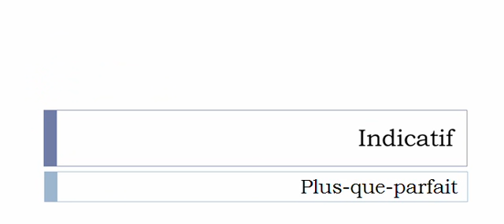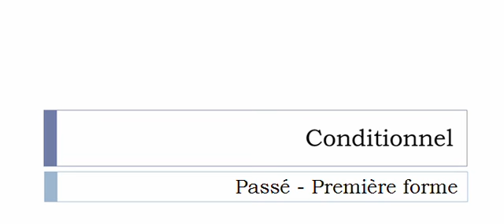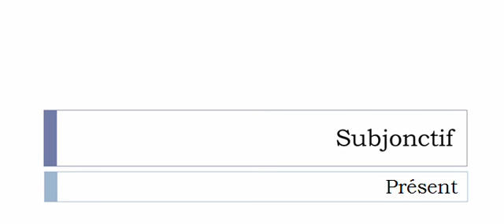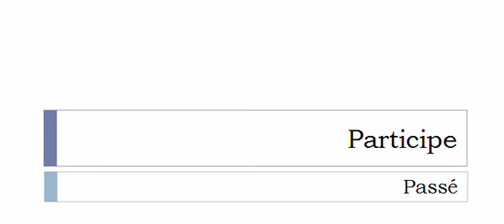Aprender francês = Conjugação = Connecter